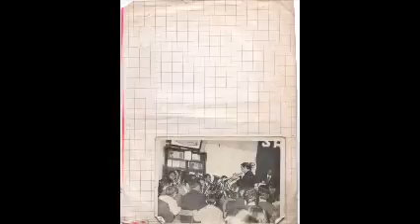Pastor Juan Hugo Alessandria Autoridad Espiritual 2